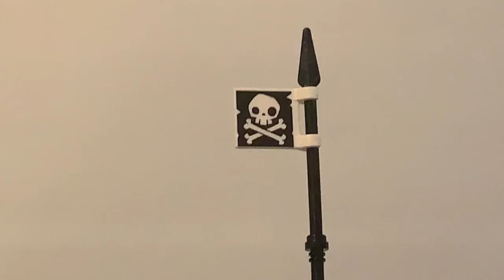Stat Wars Simple capture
Capture of mt.Jett